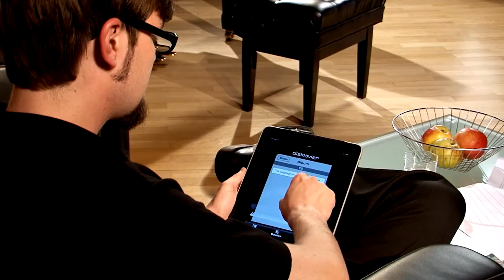Yamaha front page intro video - Piano Market Plus